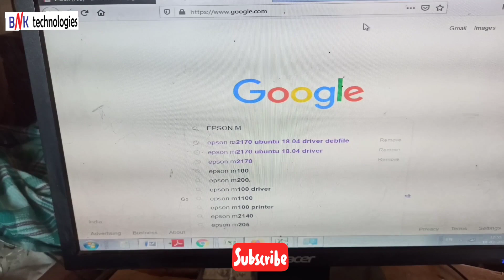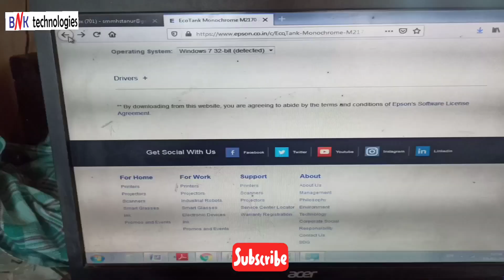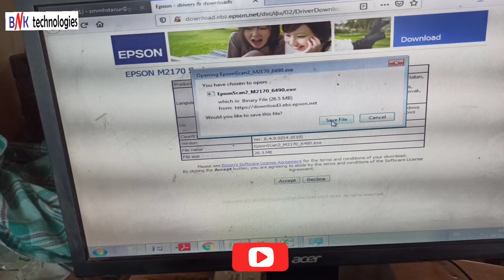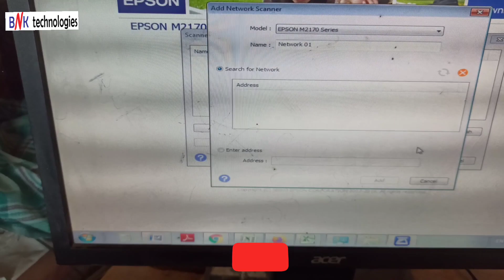Epson M2170 Printer Scanner Driver Download and Installation Windows 7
How To Download Epson M2170 Printer Scanner Driver
How To Download Epson M2170 Printer Scanner Software
How To Download and Installation Epson M2170 PrinterScanner  Driver
How To Download and Installation Epson M2170 Printer Scanner Software
How To Installation Epson M2170 Printer ScannerDriver
How To Installation Epson M2170 Printer ScannerSoftware